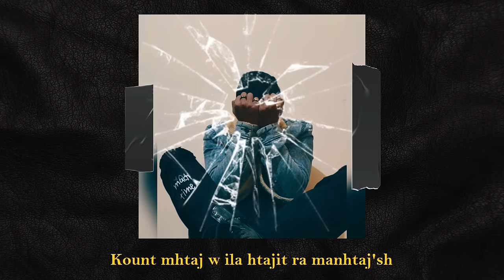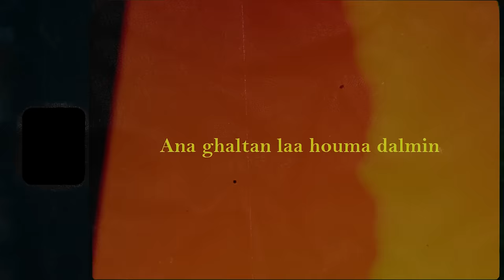D'origine - Deux titres {Audio officiel / Paroles}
D'origine - Deux titres
[ Audio officiel + Paroles ]

Mix & master : @mikson
Artwork : MOHAMED TAKIDDINE GUEROUANI @taki2dine

MTG Prod. (2022)